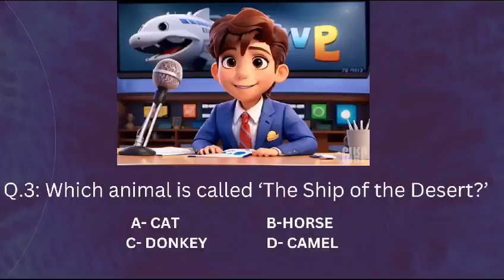generalknowledge Q/A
Learn with subhan creations